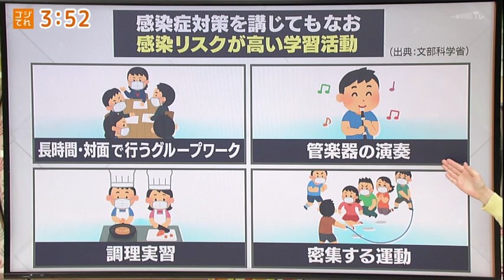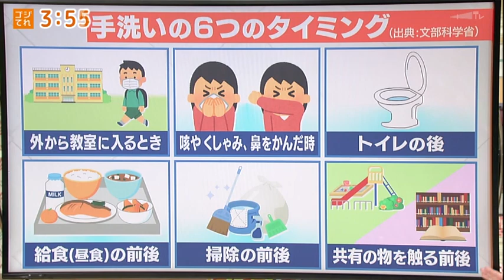校庭の遊具や図書館の本から感染する？雑巾がけはしない方がいい？教育現場での必要な対策は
この動画は1月29日放送ゴジてれChu!Ⅰ部で放送したものです。

学校には学習時間のほかにも感染リスクのあるタイミングが複数あります。
休み時間は、校庭の遊具や図書館の本に触れることが多いと思いますが、使用する際の注意点も。
そして飛沫が下に飛ぶことから雑巾がけもしない方がいいと専門家は話します。
さらに手洗いには６つのタイミングが重要なんだとか…。

教育現場での感染症対策について、専門家に取材しました。

【出演】
石井佑弥アナウンサー
長江麻美アナウンサー